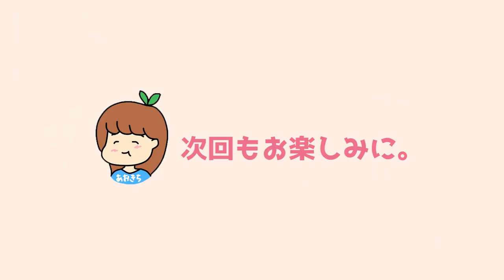【貸切】世界最大クレーンゲームで大量GET？1万円でどっちが多く取れるか対決！【元男の子カップル】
タイトーステーション 府中くるる店の招待で、クレーンゲームが無料でプレイさせてもらえて、獲得景品も持ち帰れるということで、特別な許可をいただいて撮影しています。

撮影協力：タイトーステーション 府中くるる店

▽テレビ出演
その他